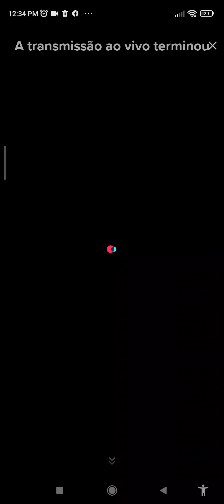notre entourage avec plus d'attention